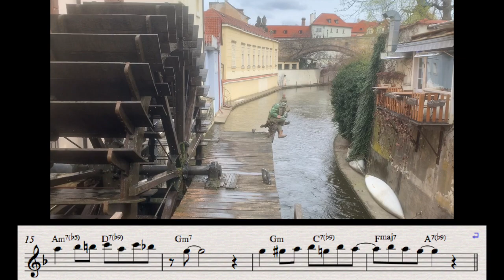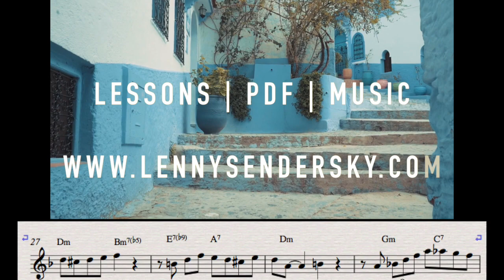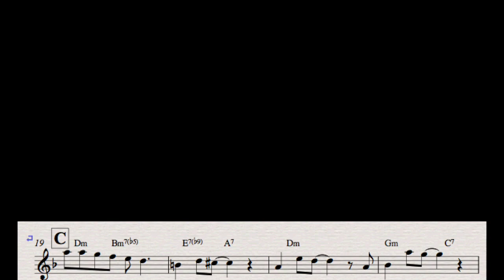Lullaby of birdland | Tenor SAX PLAYBACK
BUY  TENOR SAX BOOK (PDF)   include melody sheets & playback files for download!